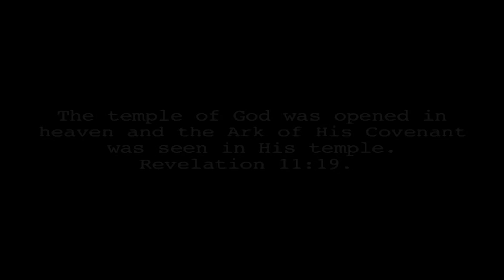ByFaith TV season 4, in David Livingstone's Footsteps with brothers Paul and Mathew Backholer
In season 4 of ByFaith TV, brothers Paul and Mathew Backholer explore Africa, following in the footsteps of the world's greatest missionary and explorer Dr David Livingstone. ByFaith Media - Christian inspiration, encouragement & adventure.
ByFaith Media, Christian TV, Books, Documentaries & missions.
With brothers Paul Backholer & Mathew Backholer.